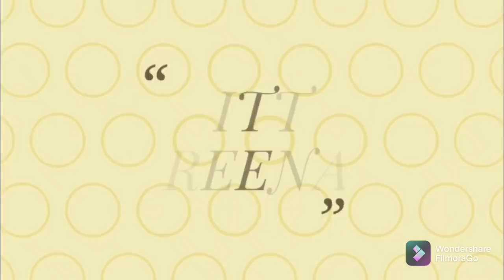आसानी से बनाए एक सुन्दर सी कान्हा जी की नई डिजाइन की हूड वाली पोशाक ।। Woolen hood poshak 👗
Make a beautiful woolen New design Hood dress for kanhaji in easy way at home